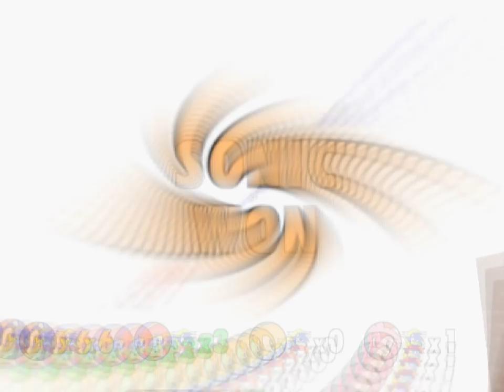All the Sonics - 327 - slow motion riot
concisness it has been gagged and bound

did I overreact? maybe. probably. but I think it was the right move. If anything, I should have done this earlier.
Like look at the end of the video, how I stood in terms of resources, and how close my victory was. The game is *stacked* against you and it's important to gain as many advantages as possible. If I have a slow start, I'm done. And if I'm done, then I'm looking at an extra hour and half of my time to try and make this work. So I feel like knowing when to cut it and start over is important in order to make this work.

I feel like just playing this game for fun, without any pressure or expectations, can work. But I *have* to win in order to progress, this is not an option. So I need to get a lot of resources and quickly at that.

Or something I dunno maybe I'm overthinking.